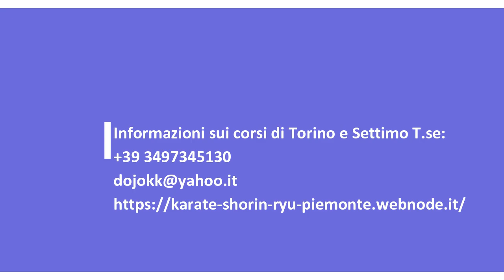Makiwara e propriocezione (Makiwara and proprioception)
I makiwara sono tutti uguali? Secondo la tradizione okinawense ne esistono diversi tipi, suddivisi in base all'uso, all'altezza, ecc. Noi nel nostro dojo di Torino (c.so Casale 309) ne abbiamo montati 3 differenti. Scopriamo assieme a cosa servono e quali sono le differenze. Inoltre, scopriremo come migliorare il proprio equilibrio, e la velocità di reazione muscolare, tramite la tavoletta propriocettiva.

Are all makiwara the same? According to the Okinawan tradition, there are different types, divided according to use, height, etc. We in our dojo in Turin (c.so Casale 309) have assembled 3 different ones. Let's find out what they are for and what the differences are. In addition, we will discover how to improve your balance, and the speed of muscle reaction, through the proprioceptive tablet.